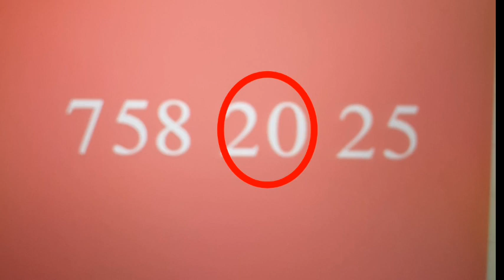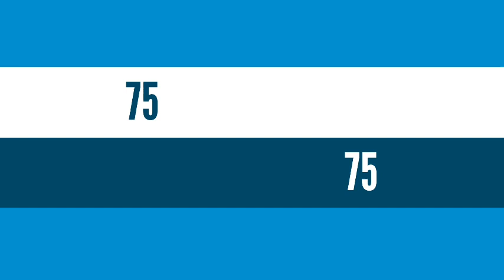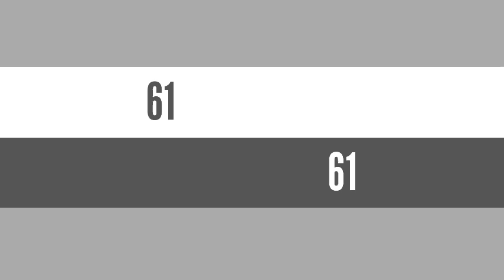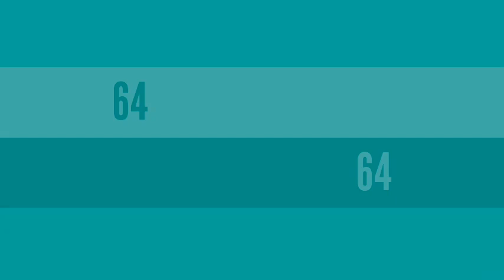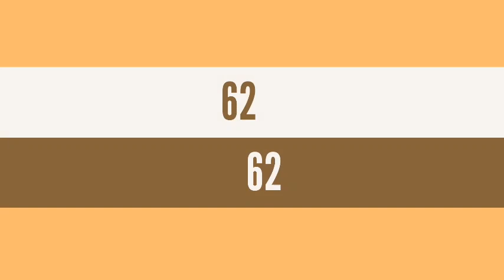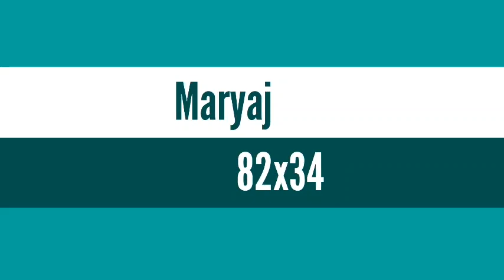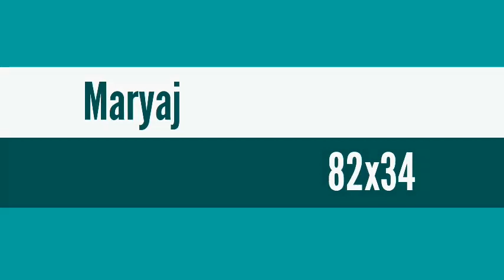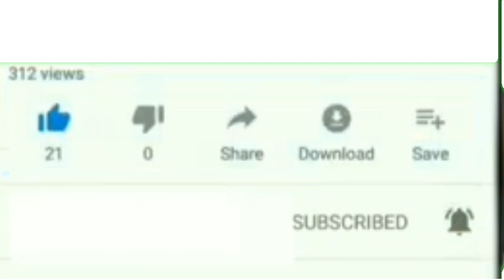Boul cho pou kraze fò Aswè a: 15 Novembre 2021 NY et Fl.bingo ny:66🔥bongo fl: 20💸🔥Lotto4+lotto3